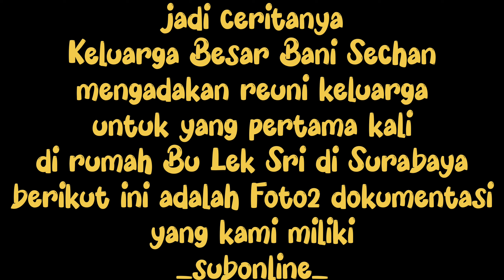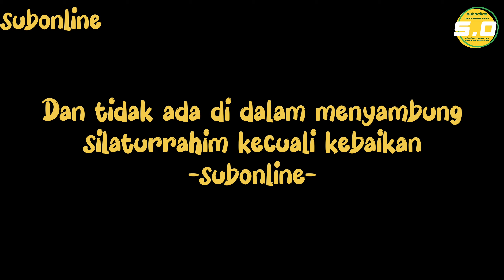Kolase Foto Reuni & Halal bi Halal Bani Sechan di Surabaya - 25 April 2023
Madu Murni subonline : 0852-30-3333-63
subonline
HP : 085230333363